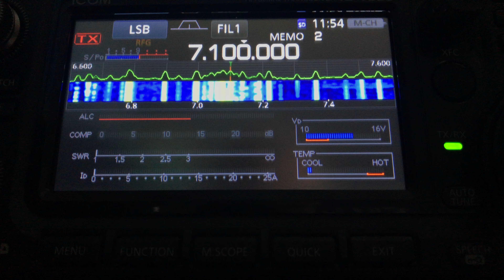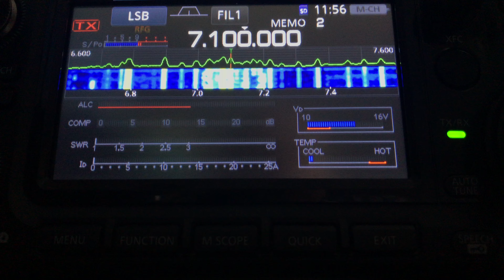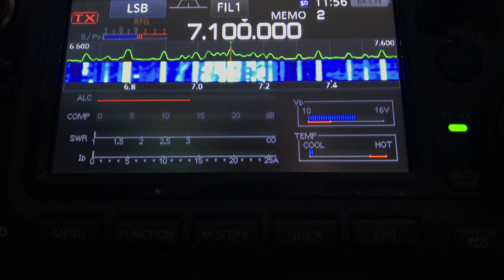War of the waves on 40 m ham band …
La guerre des ondes continue sur la bande 40 m.
Tous les jours vers midi sur 7100 KHz.
Faut -il en rire ou en pleurer ?